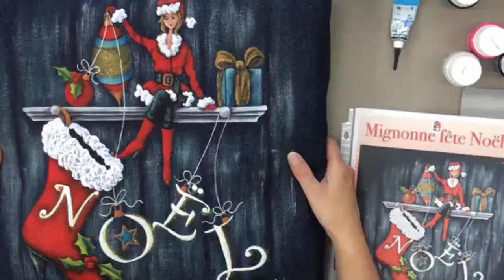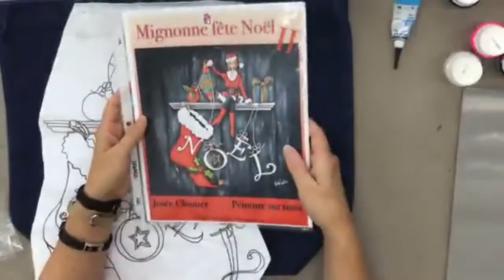Projet Mignonne fête Noël II : Techniques sur tissu avec la peinture effet Daim par Josée Cloutier.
Projet Mignonne fête Noël II : Techniques sur tissu avec la peinture effet Daim SetaColor de Pébéo par Josée Cloutier.
Démonstration en direct aux portes ouvertes d'août 2020.